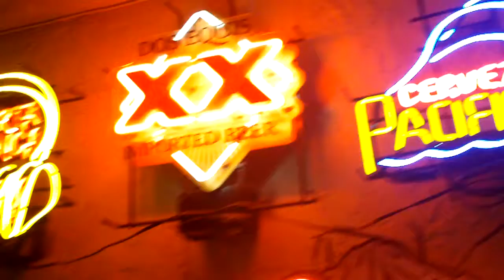Because by Gary Pinckard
Dave Clark Five cover.